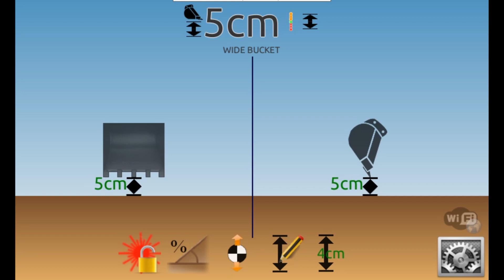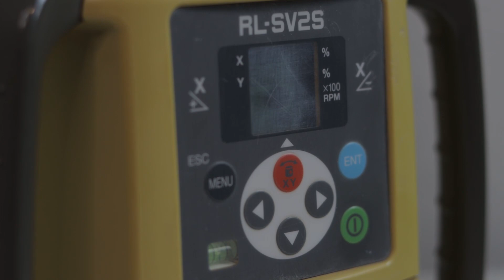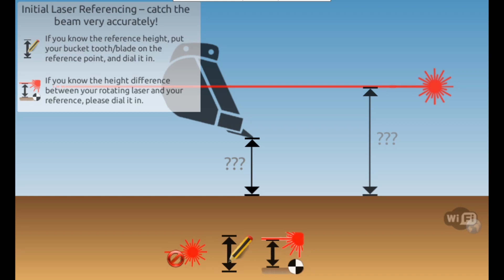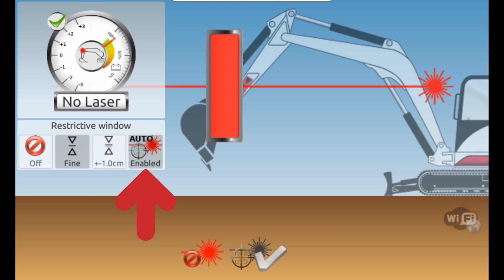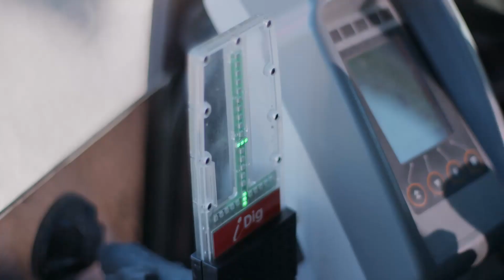iDig 2D Grade Control "How To" Part 2: Setting Benchmarks and Using a Laser Level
In this How To video, we'll step through setting a benchmark on your iDig 2D excavator system as well as how to use it alongside a laser level on site.